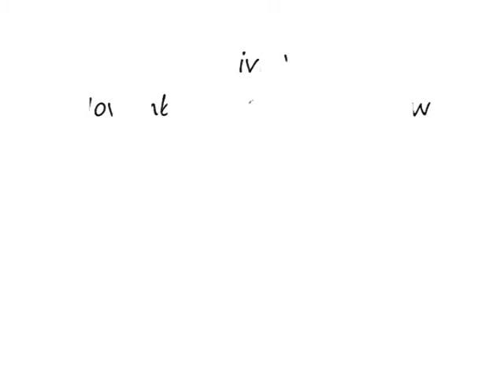Un Civil War Nov 2009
**Don't watch this video if you get motion sick easily, can't handle rapid screen changes and only like HD quality video.**

This is a first person view video shot from an Assassin in the middle of full contact combat during the November 2009 Un-Civil war event.